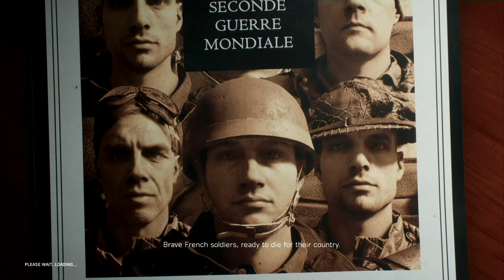Battlefield 5 part2 I AMD Ryzen 1600 + RX570 4GB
G.SKILL Aegis 16GB (2x8GB) DDR4 3000MHz